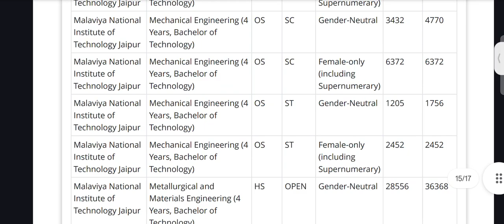JOSAA NIT MALAVIYA NATIONAL INSTITUTE OF TECHNOLOGY JAIPUR ROUND-5 CUTOFF 2024